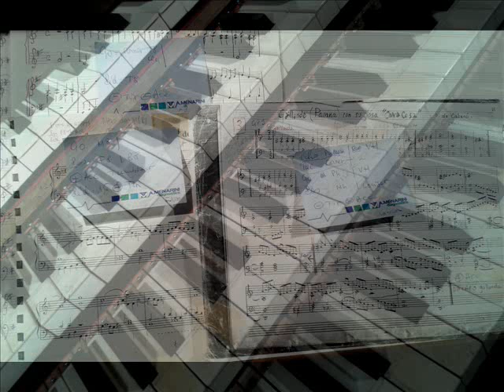L'orgue de Vierzon avec Frédéric Muñoz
L'orgue de l'église Notre-Dame de Vierzon (Cher-France) construit à neuf dans un buffet du XVII° siècle par Gérald Guillemin et complété par Jean-Pascal Villard en 2002.
Frédéric Muñoz en concert dans le cadre des 5 ièmes Automnales de l'Orgue à Vierzon le 23 septembre 2012. Quelques extraits du concert avec des œuvres de Cabanilles, Bruna, Soler, Louis Couperin, Grigny, Chapuis, Michel Corrette et Dandrieu. Enregistrement et Photos : Frédéric Muñoz (23/09/2012).